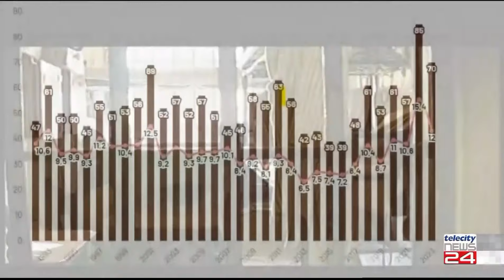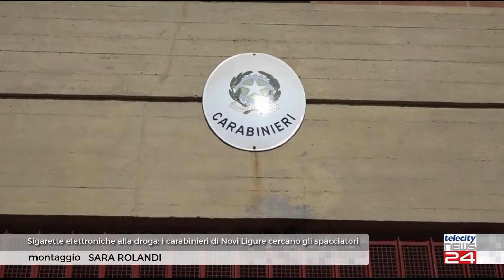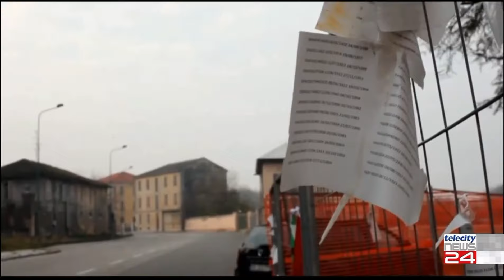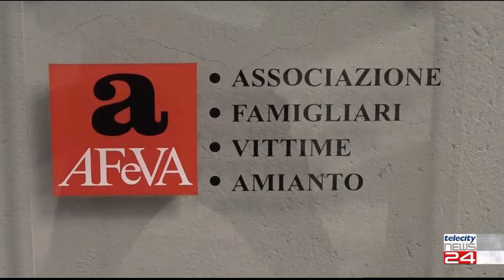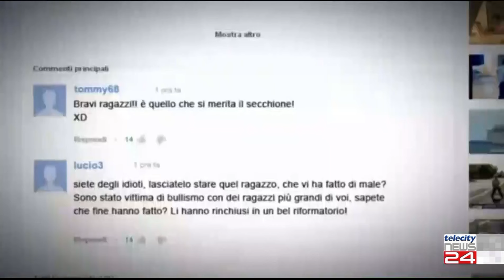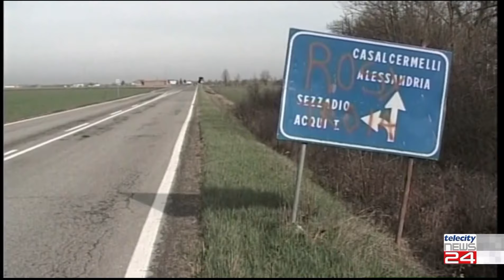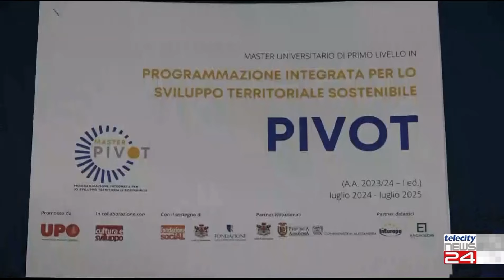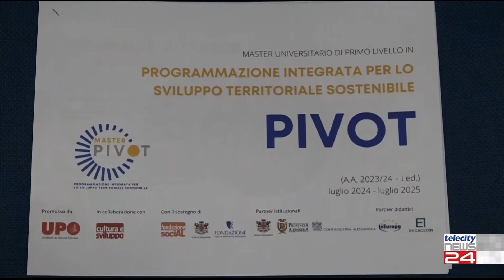TG del 23/04/24 - Edizione delle H12:30